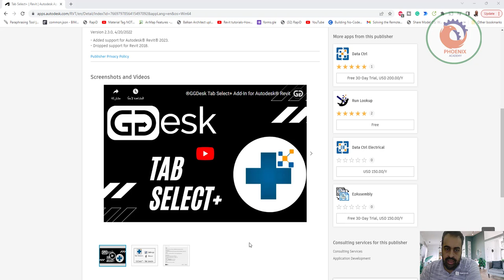Tab Select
❤️ روابط التواصل
✅ انستجرام

English
Publisher Guide
Sign In
Go to:
Select Product Store
Revit
Revit

Search Apps
Show All
Revit
Item Detail
GGDesk, LLC
2 reviews

OS:
Win64
Language:
English
Description
This app will allow you to select the complete MEP network(s) with just one click. It will search and add all elements connected to the selected element(s).

It can be used in all MEP systems, Conduits, Cable Trays, Duct, Flex Duct, Pipe, and Flex Pipe.

- Added support for Autodesk® Revit® 2023.
- Dropped support for Revit 2018.

Customer Reviews
2 reviews
sign in to write a review
Get Technical Help
Tab Select Your Next Go to Revit App
William Scott |
May 12, 2020
Verified Download
(What's this?)
I use the Tab Select app often when modeling MEP systems. It allows you select a single or paralell run of conduit, cable tray, pipe or duct after a left or right window click and filters out any elements that are not part of the MEP system. The app also gets updated with the newest releases of Revit which indicates that the developer is committed to keeping the app up to date as new Revit versions are released.

Reply
MUST have for Electrical Modelers!!
Bipin Shah |
May 12, 2020
Verified Download
(What's this?)
This ia a must have tools for any and everyone who works with Conduits, Cable Trays, etc. Makes your life so much easier with a filtered selection without missing the run. Highly recommended.

Reply
Free

Download
Download Size:
1.8 MB
Release Date:
1/26/2020
Last Updated:
4/20/2022
Version Info:
2.3.0
Cust. Support:
Compatible with:
Autodesk Revit
Version: 2023 , 2022 , 2021 , 2020 , 2019
Publisher Information

GGDesk, LLC
5 Apps

Data Ctrl
1
Free 30-Day Trial, USD 200.00/Y

Run Lookup
2
Free

Data Ctrl Electrical
0
USD 150.00/Y

EzAssembly
0
Free 30-Day Trial, USD 150.00/Y
Consulting services for this publisher
Consulting Services
Application Development
Hire Consultants

About
FAQ